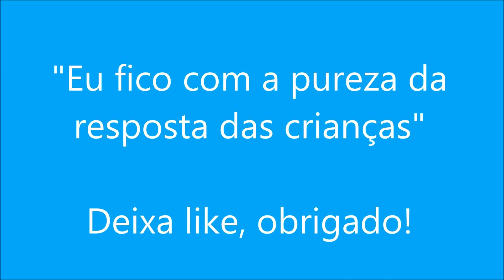JOGANDO FUTEBOL INFLÁVEL l ESPECIAL DIA DAS CRIANÇAS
No dia das crianças não faltou diversão em campo de futebol inflável.

futebol inflavel. campo de futebol inflavel. brincadeira infantil. brincadeira infantil. brincadeira infantil com bola. futebol de criança. Canal no youtube para crianças. Canal de futebol para crianças. Brinquedo inflável. BRINQUEDO INFLÁVEL GIGANTE.